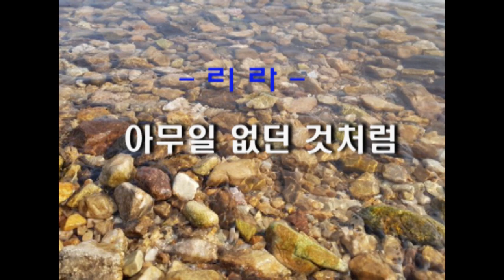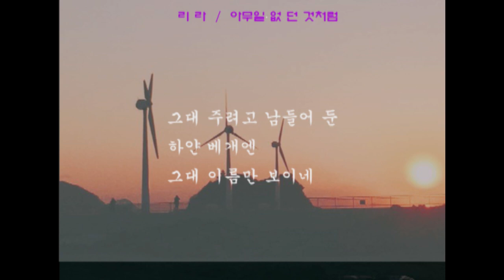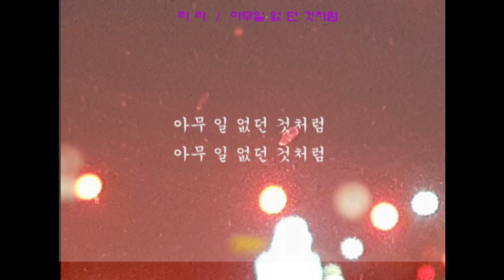리라 최신곡 " 아무일 없던 것처럼"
리라 노래 라이브공연 음악 트로트 발라드 7080